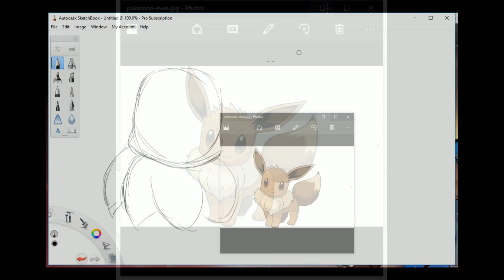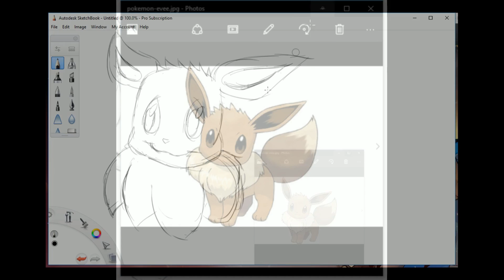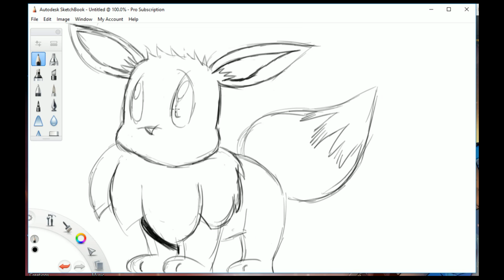Drawing Eevee - Drawing with DKG72 Episode 32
Pokemon Go has taken over the world!  Everywhere you go you see people walking around town, head down, chasing the rarest Pokemon to collect.  In this series of drawings I'm drawing  what's in my Pokedex. On this episode I'm drawing an Eevee!